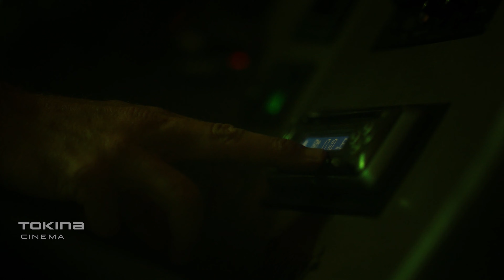Tokina Cinema Reel (2021)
Tokina Cinema manufactures high quality precision lenses and filters for cinematography. All images are shot using the Tokina Cinema Vista Prime T1.5, 11-20mm T2.9, 25-75mm T2.9, 50-135mm T2.9, or 100mm T2.9 Macro.

Your art is cinematography, ours is technology.